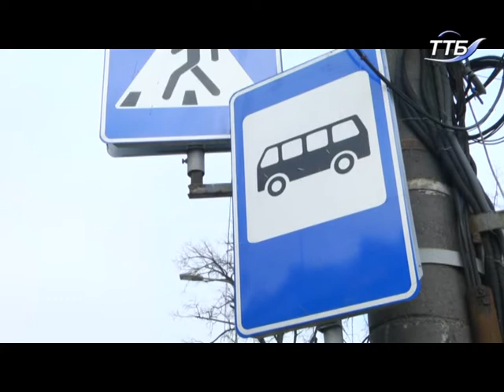Обіцяних контролерів у маршрутках міста поки немає